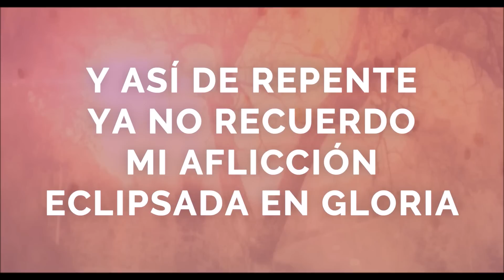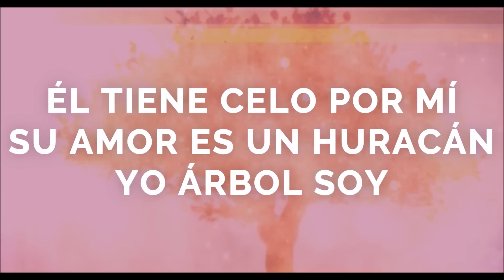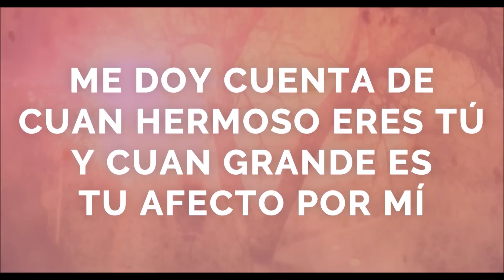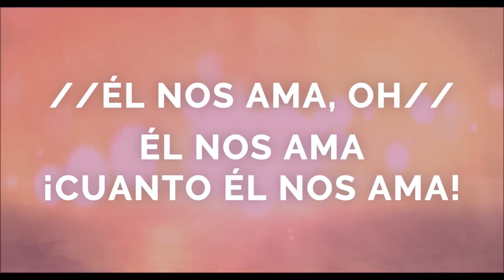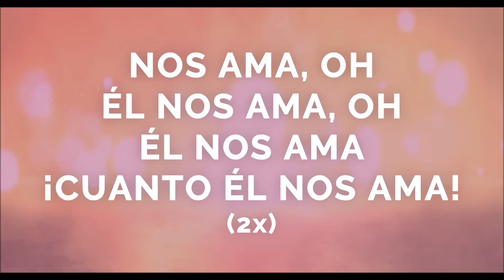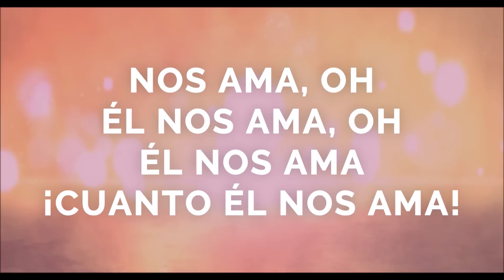Jesus Culture feat. Kim Walker-Smith - El nos ama (How He Loves) Letra